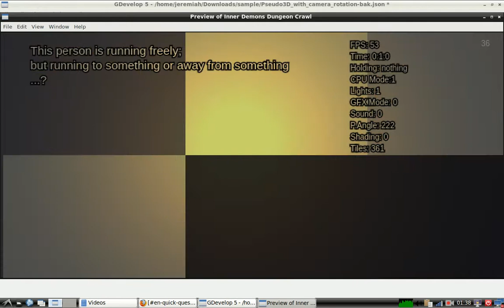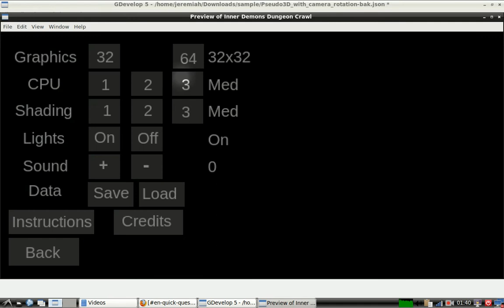Designing levels is tedious. It seems there's always another bug to squash.